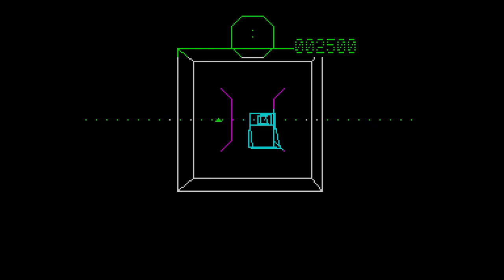3D Combat Zone - ZX Specrum Gameplay (Steam Re-Release)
NOTE: The gameplay is from Pixel Games UK's Steam re-release for PC.

This is a pretty impressive clone of Battlezone on the ZX Spectrum by Artic Computing. What do you think of this game?